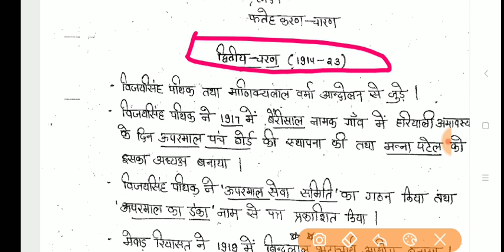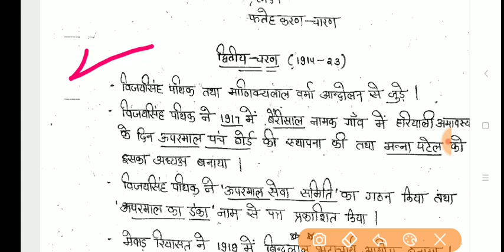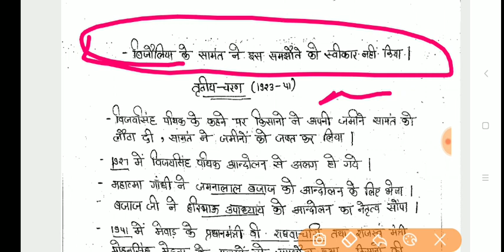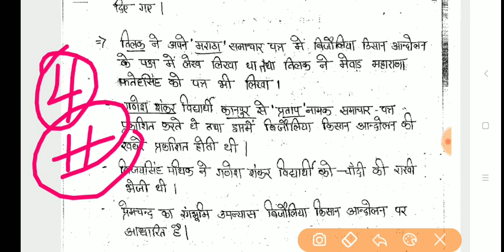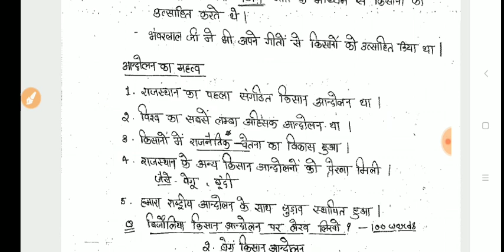🔴 बिजोलिया किसान आंदोलन क्या है ॽ Rajsthan vanrakhsk or s.i 2021 , subhash Charan GK l bijoliya ki.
subhash charan sir motivation video for patwari exam , patwari exam date , subhash charan sir channel , subhash charan sir Indian geography , upsc motivation , army motivation , subhash charan sir offline class ,

Subhash_Charan_Motivational परीक्षा में पेपर को कैसे हल करें by Subhash Charan Motivational